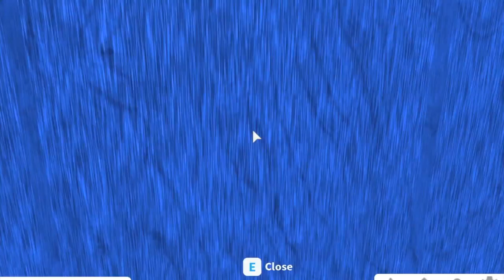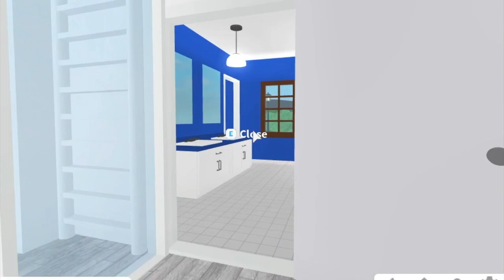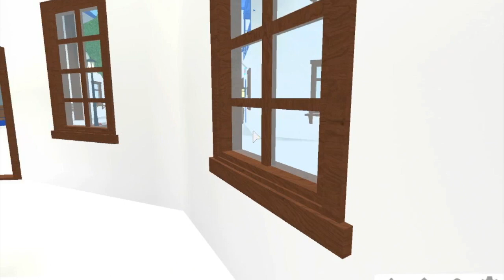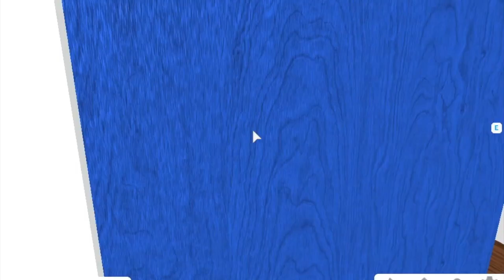GREECE SANTORINI ISLAND TOUR ON BLOXBURG (Roblox)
It's my personal favorite color theme :D

►House Information:
House name: Greece Santorini Island
Creator: Naeunniee
Original Creation Date: Jan 8th 2019
Time to construct: 7 hours (Estimation)
Total Value: 305k (House: 215k ,Car: 90k)
Bill: 915 (Premium)

►Featuring:
2 Complete house, 1 Cafe, 1 Hotel, 1 Public Bathroom, 1 Music Room, 1 Workout Room, 1 Bar, 1 Coeptus Shrine

►References:
Greece Santorini Buildings - Google Picture